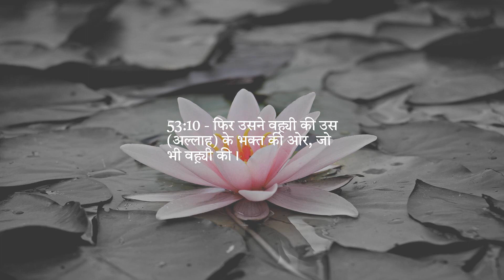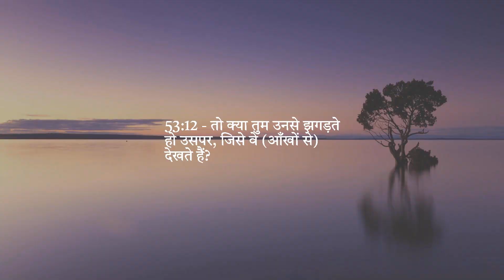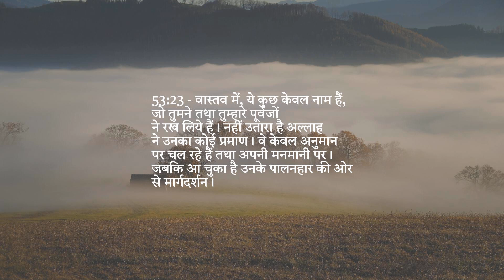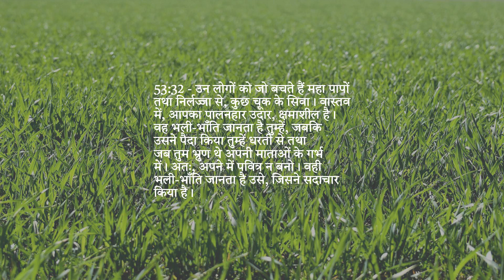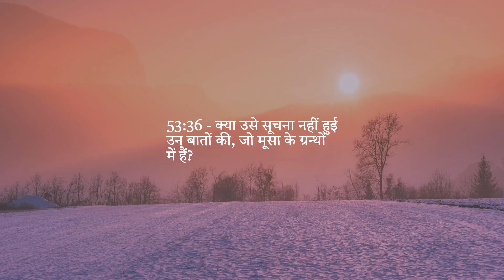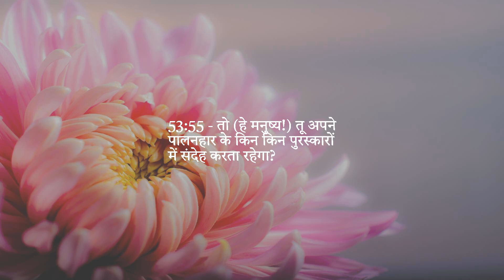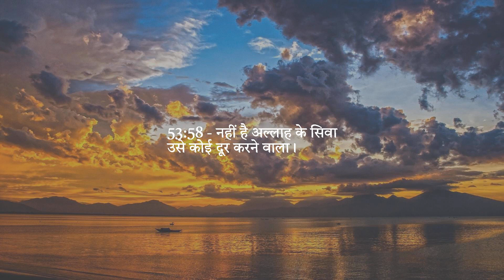अध्याय 53 — तारा